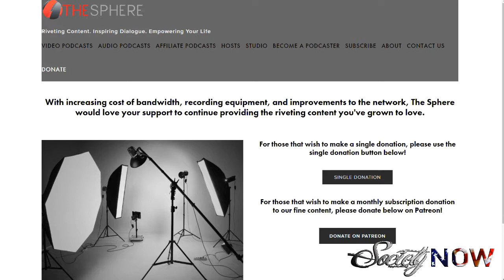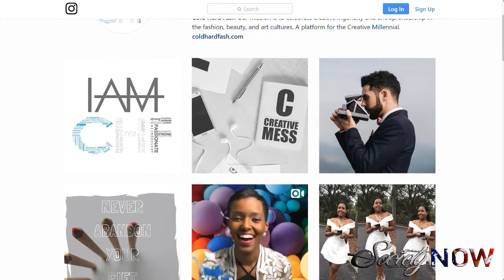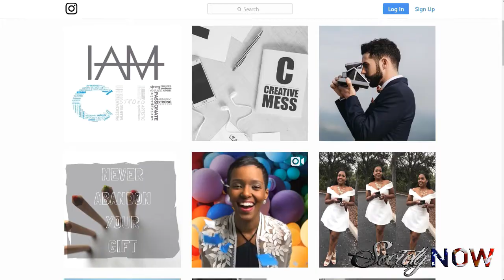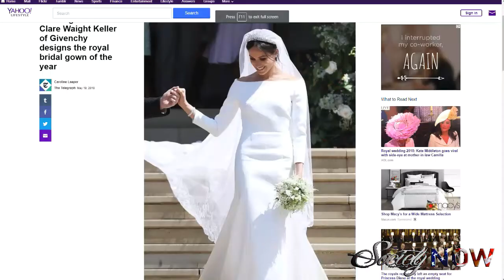SocietyNOW 053: The New Nuclear Family, Race in America, and Santa Fe Shooting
In this episode 53, we welcome Crystal Lareice to talk about her design magazine on SocietyNow! We dive into Mashonda Pens book on co-parenting with Alicia Keys & Swizz Beatz. We also breakdown how racist NYC lawyer and Oakland BBQ Becky show that even “educated” folks can be racist too. Plus, we discuss the shooting at Santa Fe high school in Santa Fe, Texas. All this and more on SocietyNow!